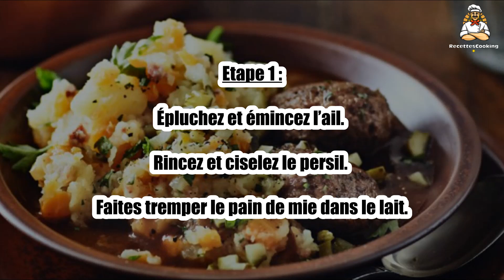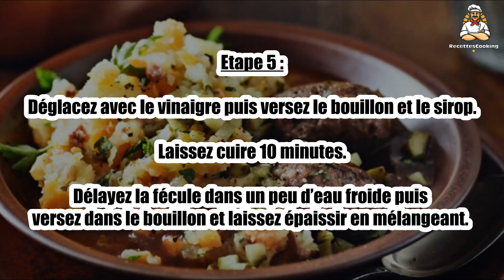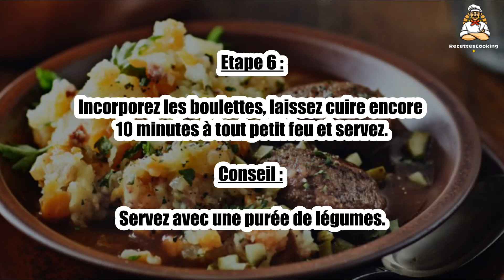🍖 Boulettes à la Liégeoise – Un Plat Savoureux et Convivial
Les boulettes à la liégeoise sont un plat riche en saveurs, avec une sauce à base de sirop de Liège qui apporte une touche sucrée et savoureuse. 🍽️🍯 Une recette idéale pour un dîner convivial en famille ou entre amis. Découvrez cette spécialité belge avec notre recette facile et délicieuse !